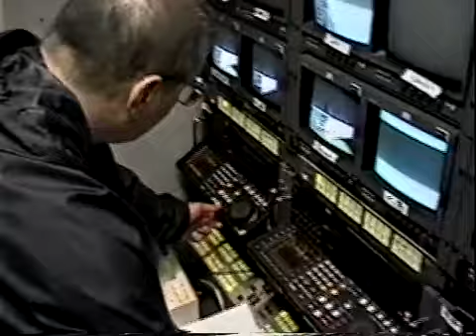Jeffy Rubin For REAL!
Here @BigInVegas we’ll introduce you to the personalities behind the scenes that make live television production a most unique and intriguing business.

Meet Jeffy Rubin, a tough and eccentric Brooklyn native who has spent decades honing his craft in the adrenaline-fueled world of live sports production. Jeffy is as colorful as the events he captures on screen.

Jeffy carved out a niche for himself as a video replay op and editor in the cutthroat world of live sports production. He found his calling showcasing the dynamic New York area professional sports teams.  You must be tough to survive in the largest TV market in the country and NY met its match when Jeffy arrived on the scene.

Outside of his work skills, Jeffy was a larger-than-life personality, that had everyone around him both amused and slightly bewildered by some of his antics, rituals, and observations.  This video brings you into the mind of Jeffy Rubin.  Keep your psychologist close.